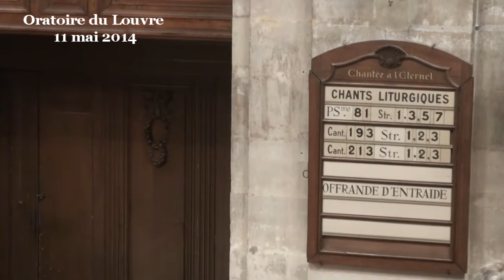Au possible nul n'est contenu (Jean 21:20-25)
(début de la prédication à 07:00)

Chers frères et sœurs, juste avant que nous en finissions avec la lecture de cet évangile, le rédacteur compose encore quelques phrases qui seront les dernières que nous emporterons avant de refermer le livre : dernières phrases avant la fin de cette catéchèse, dernières miettes à grignoter, dernières mises au point.

La première mise au point est relative à la mort. Manifestement, le bruit courait que le disciple bien aimé ne mourrait pas, à cause de la phrase « si je veux qu'il demeure jusqu'à ce que je vienne, que t'importe ? » Pour certains cela avait suffit pour penser que le disciple bien aimé aurait un statut à part et que, contrairement aux autres, il ne mourrait pas. Cela a fait dire à des commentateurs que le disciple bien aimé devait être Lazare qui, ayant été ressuscité par Jésus, ne pouvait pas mourir à nouveau. Toujours est-il que la rumeur laissait entendre que l'un des disciples échapperait à la mort. Le rédacteur de cet évangile neutralise cette rumeur en restituant les paroles d'origine et en attribuant cette correction au disciple bien aimé lui-même.

Personne n'échappera à la mort, pas plus le disciple bien aimé qu'un autre. L'évangile de Jean qui a beaucoup insisté sur la vie éternelle a pu donner l'idée à quelques uns qu'être croyant permettrait d'être immortel. La fin de l'évangile disqualifie cette hypothèse. Etre croyant ne préserve ni de la mort, ni des difficultés ainsi que cela a été développé dans le discours d'adieu, au chapitre 15 notamment.

La deuxième mise au point concerne notre vie spirituelle. La rumeur de l'immortalité du disciple bien aimé semble avoir suscité un peu de jalousie chez les disciples. C'est l'occasion de dire que notre foi ne doit pas se construire en fonction de la foi des autres...